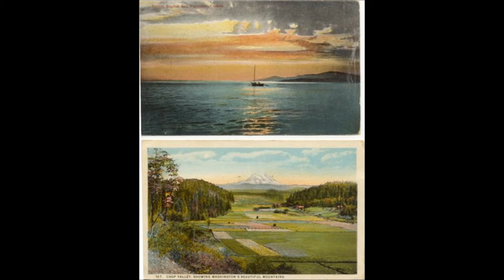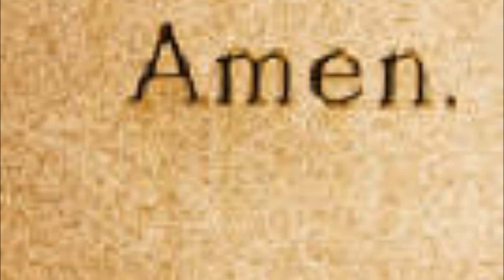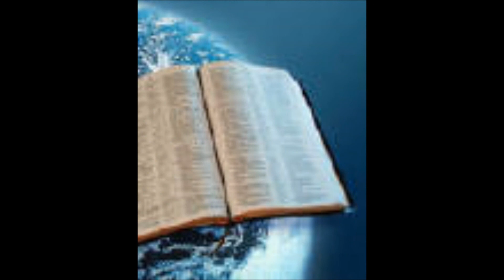Dr M.W. Lewis: The Need of Suffering, an Audio Satsang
Dr Lewis says:  Go Beyond Relativity.